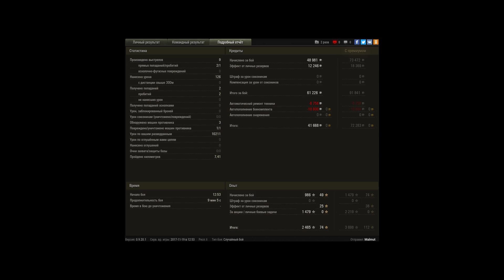Бат-светляк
Командный светляк  забыл про свои обязанности, пришлось на батчате делать его работу. Итог - 10К насветил.